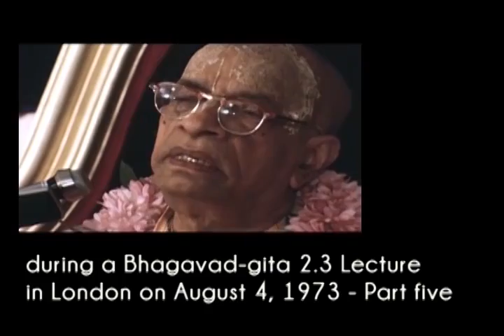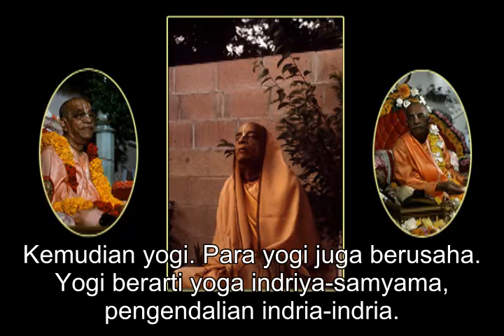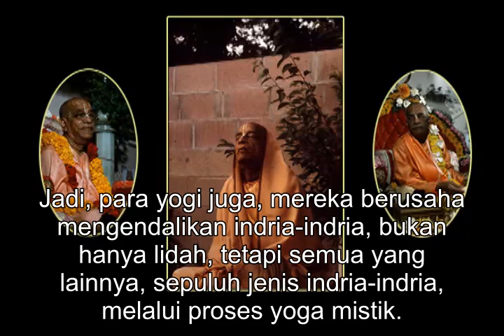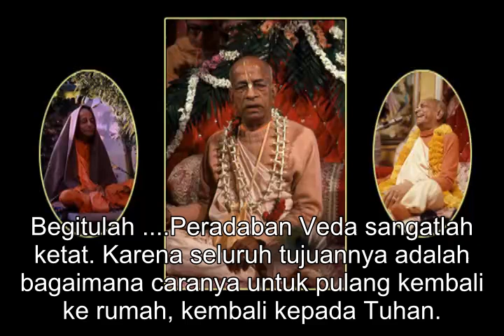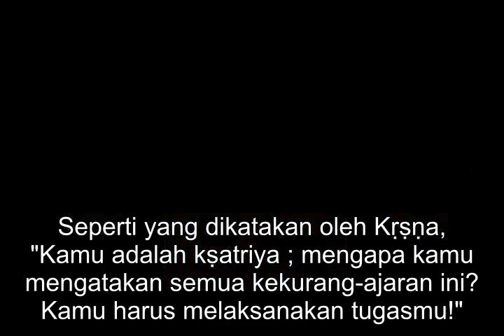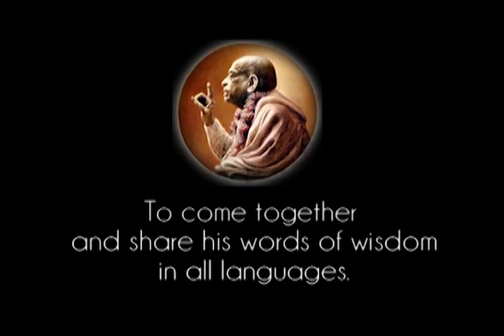Prabhupada 0241 Indria indria Itu Bagaikan Ular